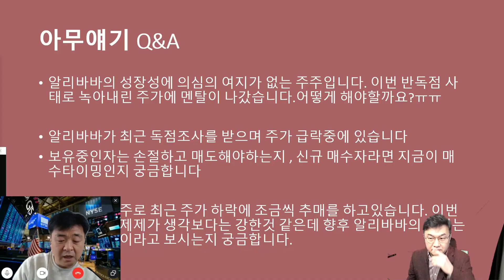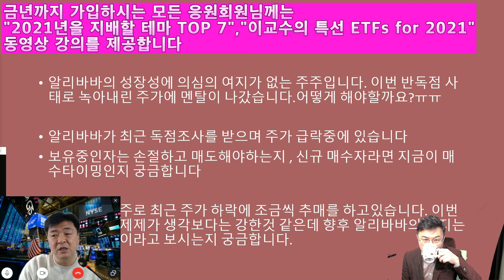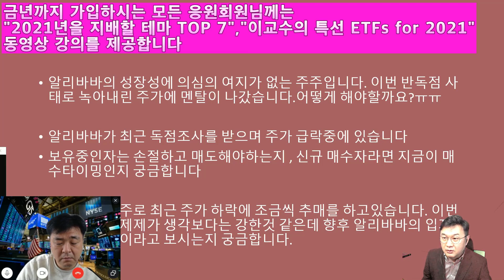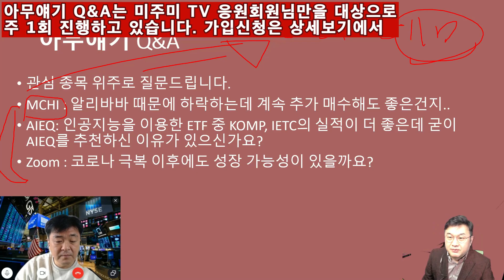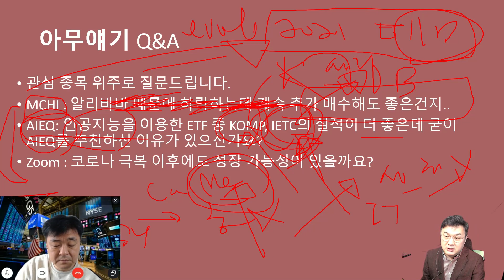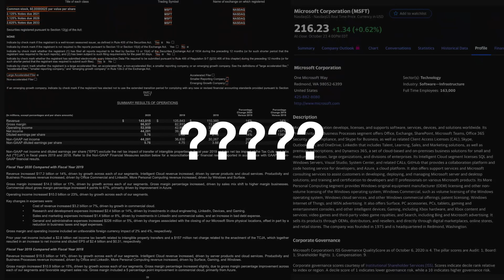Q. 다른 중국기업은 몰라도, 알리바바만은 믿었는데, 어쩌죠?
✍이교수의 특선 ETFs for 2021: "캐시우드 누님, 잠깐만 기다려주세요" 수강신청 방법 5가지 중 택 1

1) 2021년을 지배할 핵심테마 Top 7 랜선 세미나만 수강하기 (39,000원)

2) 이교수의 특선 ETFs for 2021: "캐시우드 누님, 잠깐만 기다려주세요" 단독 수강하기 (33.000원)

수강은 미주미 유튜브 홈 화면내 "커뮤니티" 포스팅에서 확인

4) 이항영 교수의 미국주식 특강, 벌써 1년 수강하기 (연 370,000원)

5) 프라이빗 레슨 120분 + 프리미엄 프리패스 365  수강하기 (연 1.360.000원)

✍2021년을 지배할 핵심 테마 Top 7 랜선 세미나 수강신청 방법 4가지 중 택 1

1) 2021년을 지배할 핵심테마 Top 7 랜선 세미나만 수강하기 (39,000원)

3) 키움증권 X 미주미 초이스 프리미엄 서비스 신청하기 (무료체험 14일 이후  기존 수수료 +0.1%)

4) 미주미 초이스 프리미엄 회원 가입하기 (무료체험 7일 이후 첫달 3,000원 ,이후월 33,000원)

▶미주미 X 데이타 히어로 초이스스탁 프리미엄 서비스 7일 무료 이용권
가입, 활용법 등 FAQ

▶특별 공개: 미주미 초이스 추천종목 포트폴리오

📢키움증권 X 미주미 초이스 프리미엄 서비스 신청하기

▶이항영 교수의 미국주식 특강, 벌써 1년

✍ 원하는 강의 골라서 듣는 [즙즙 이벤트] 바로가기

✍New! 장우석의 배당 포트폴리오 만드는 방법

▶키움증권 이벤트 모음

📢미국주식 돌림판 즉석 당첨 이벤트
모바일로만 신청